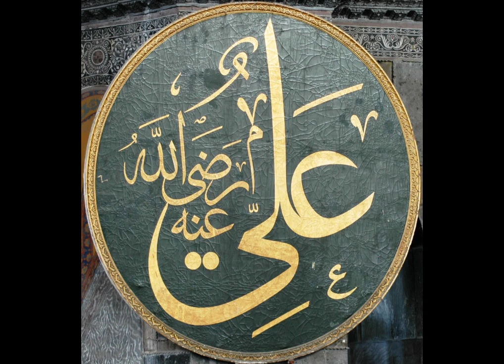hazrat umar ki bahadri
hazrat umar#hazrat ali